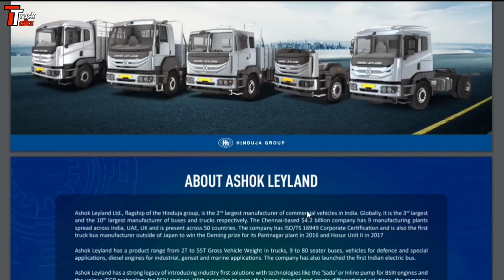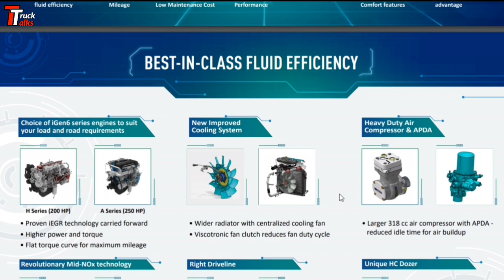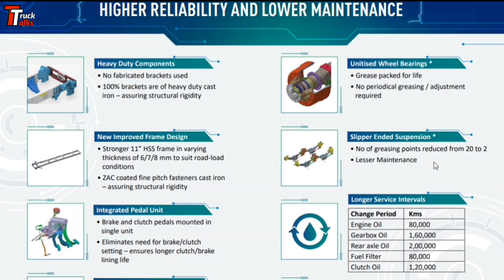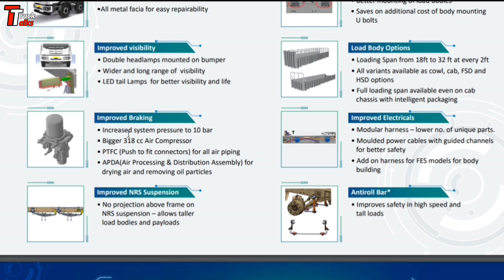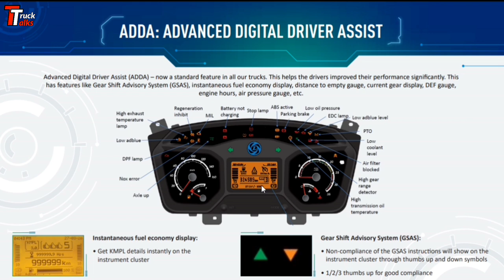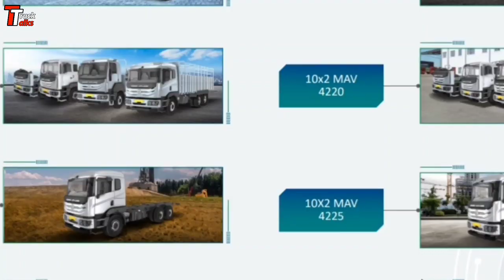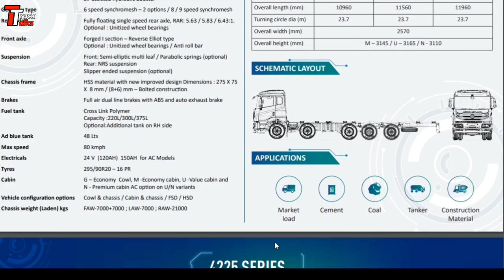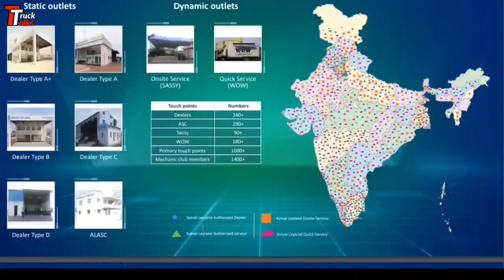Ashok Leyland AVTR BS6 Trucks | अशोक लेलैंड अवतार संपूर्ण जानकारी | BS6 2020 Models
In this video we are going to see the All New Ashok Leyland BS6 AVTR Range Of Trucks.
Detailed Explanation Of Every Aspect On The Ashok Leyland Brochure.

TruckTalks Official

Ajinkya Aher.